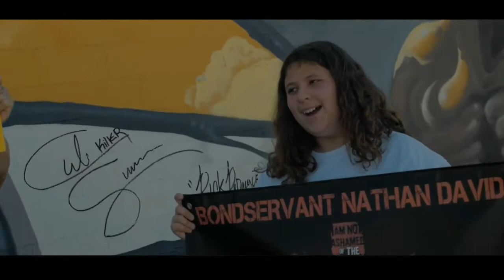Bondservant Nathan David - Jesus Is Enough Ft Nu Tone